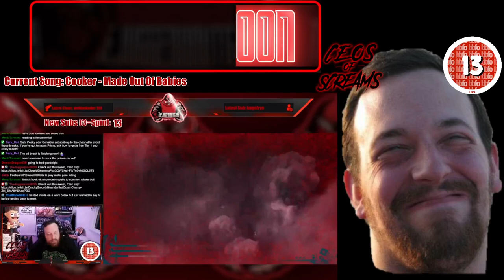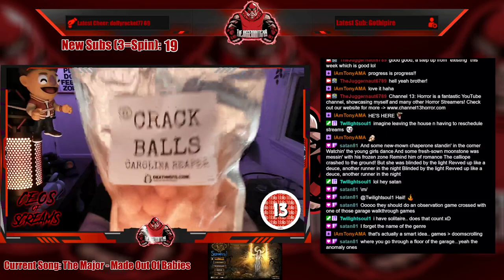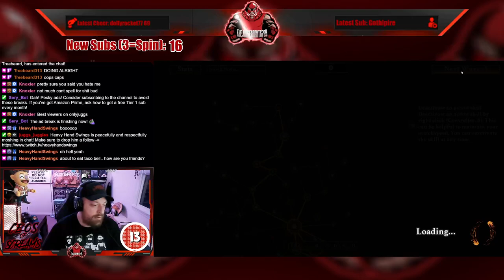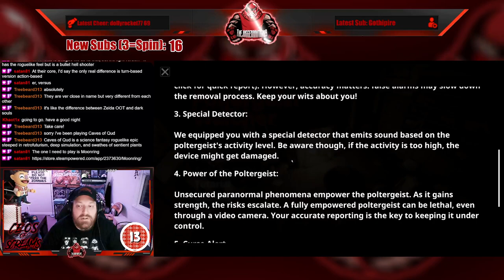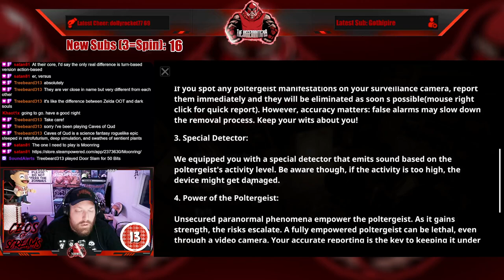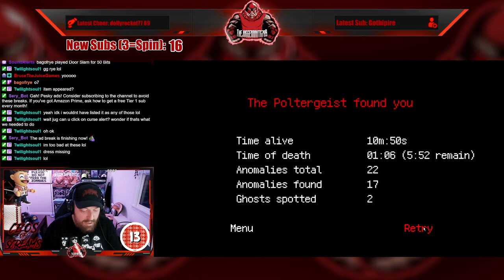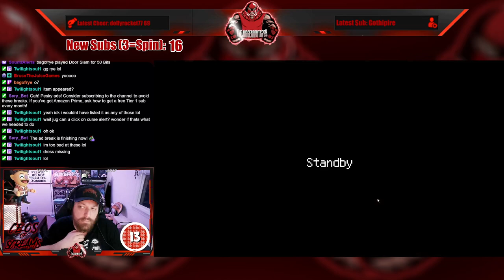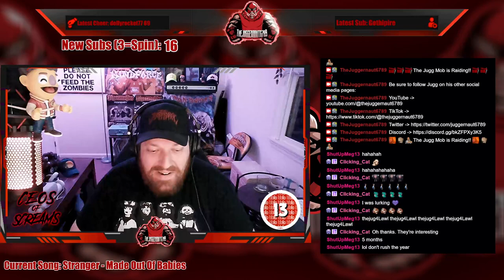Full Stream - May 29, 2024 - (Striving For Light: Survival and Poltergeist Watcher)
Recording from May 29, 2024 over on Twitch. Jugg plays StrivingForLightSurvival and PoltergeistWatcher thanks to Keymailer!

00:00 Intro/Clips
10:15 Just Chatting
19:19 Wheel Spin!
28:36 Striving For Light: Survival
02:15:52 Poltergeist Watcher
03:46:24 Outro/Raid